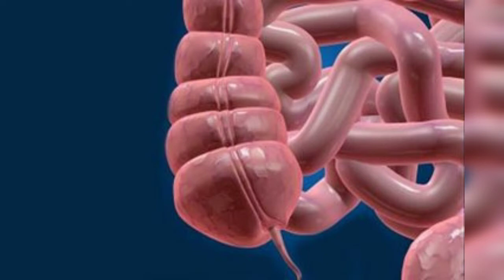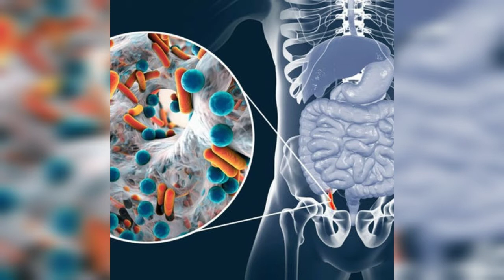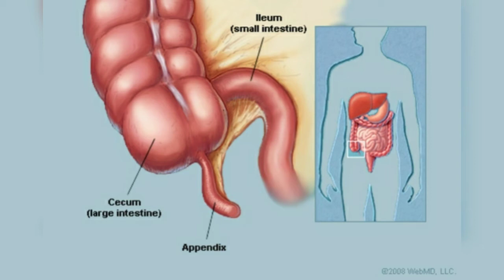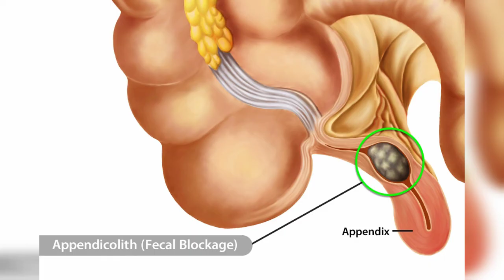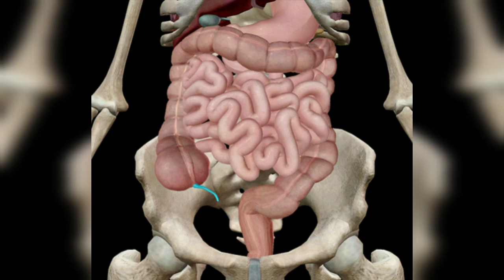What if humans didn't have an appendix?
TechScien

Please Support

acute appendicitis
appendicitis signs
appendicitis symptoms
appendicitis treatment
appendix function
appendix location
appendix operation
appendix pain
appendix pain location
appendix pain symptoms
appendix removal
appendix surgery
appendix symptoms
human body
laparoscopic appendectomy
appendicitis pain
appendix causes
vermiform appendix
appendicitis causes